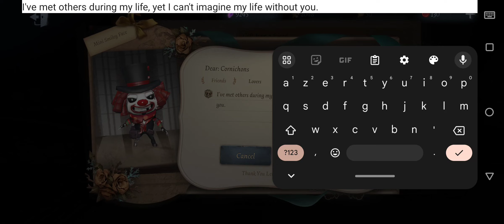Chase the Waves ! The Summer Athletic Games Begin ! - Day 4 | Identity V